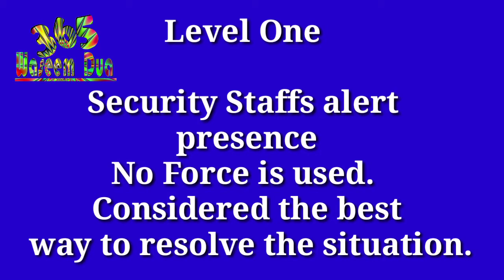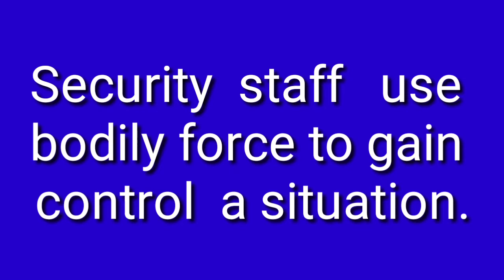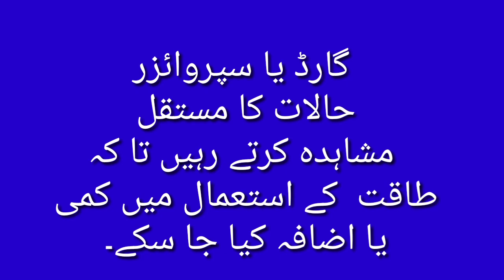Use of force طاقت کا استعمال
] Waseem365Dua: طاقت کا استعمال
 پہلا مرحلہ۔         سیکورٹی عملے کی موجودگی/

سیکورٹی کا عملہ پیشہ وارانہ اور غیر دھمکی آمیز احکامات سے حالات کو کنٹرول کے گا۔

دوسرا مرحله۔            زبان یا الفاظ کااستعمال/

سیکورٹی کا عملہ زبانی احکامات کی مدد سےحالات کو کنٹرول کرے گا۔

تیسرا مرحلہ-          خالی ہاتھ سے کنٹرول۔
 حالات کو کنٹرول کرنے کیلئے سیکورٹی کا عملہ جسمانی طاقت استعمال کرے گا-

چوتھامرحلہ۔             کم مہلک طریقے/

باوقت ضرورت سیکورٹی کا عملہ حالات کوکنٹرول کرنے کیلئے بیٹن کا استعمال کرے گا۔

پانچواں مرحلہ-      تباہ کن فورس/
سیکورٹی کا عملہ ہتھیار کا استعمال صرف اس وقت کرے گا جب اس کی اپنی جان یا اس کے کلائنٹ کی جان کو عملی طور پر خطرہ ہوگا۔

* گارڈ یا سپروائزرحالات کا مستقل مشاہد کرتے رہیں تا کہ طاقت کے استعمال میں کمی یا اضافہ کیا جا سکے] Waseem365Dua#
 : Use of Force
Level One - Security Staffs alert presence
No Force is used. Considered the best way to resolve the situation.
Level Tow - Verbal Engagement
Force is not physical.
(Through voice - such as 'intercepting a voice call threat', etc.).
Level Three -   Empty- Handed control
Security staff use bodily force to gain control a situation.
(Fighting with hand - punches kicks)
Level four - Use of less-Lethal Methods
Security staff use less lethal technologies to control of a situation.
This includes batons. Batons can be used in three zones.
Level Five - Use of lethal force
Security personnel use "lethal weapons" to control a situation. It should only be used if a suspect poses a serious threat to the lives of security staff or others. (Use of weapons)